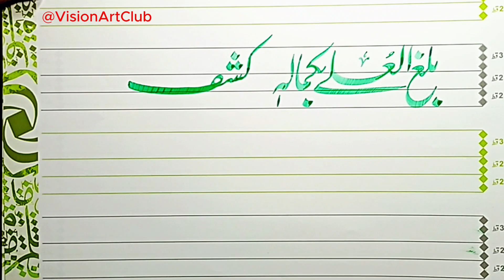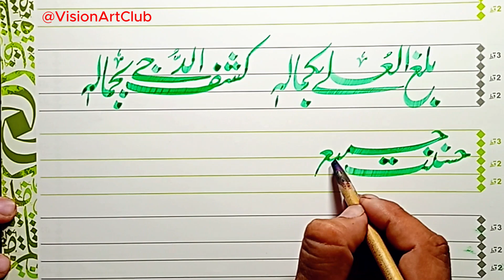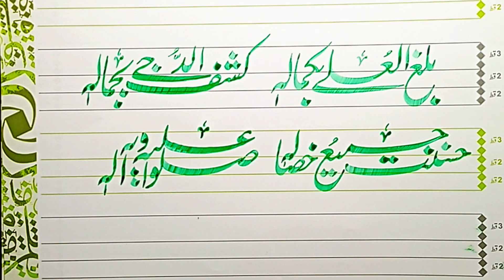Balaghal Ula Bi Kamaalihi || بلغ العلی بکمالہ || Beautiful Urdu Calligraphy